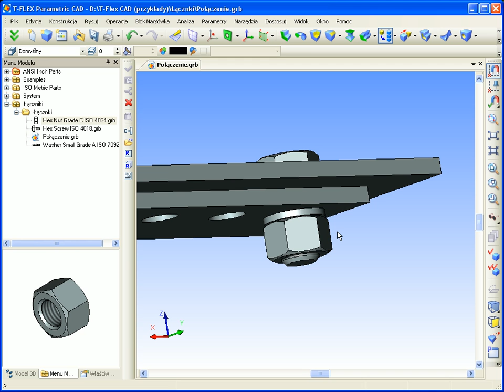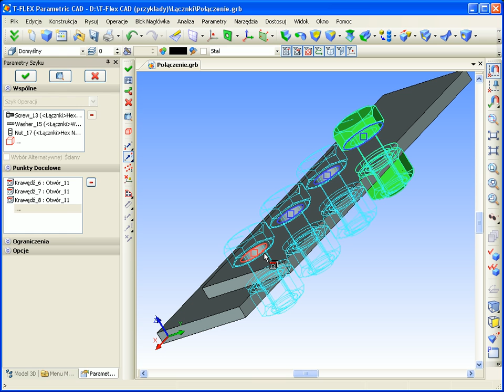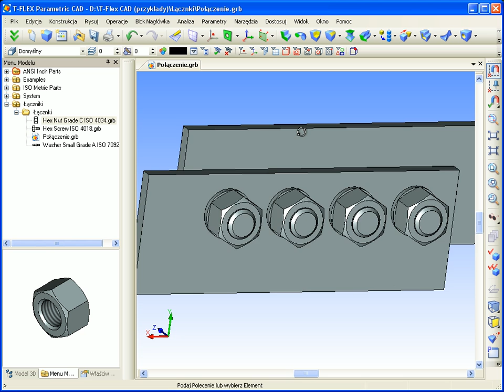Użycie parametrycznych łączników w T-Flex CAD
Automatyczne dobieranie parametrów, wstawianych części w systemie T-Flex CAD pozwala szybko i precyzyjnie spozycjonować część reagującą na zmiany elementów powiązanych.